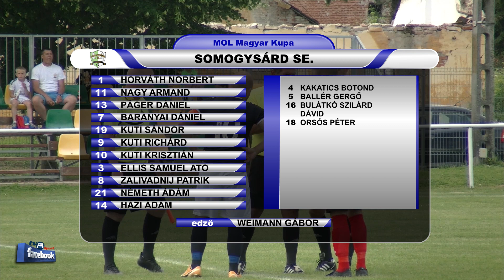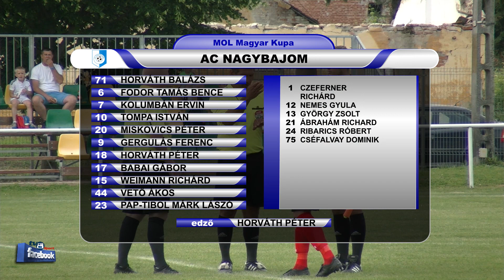SOMOGYSÁRD SE.- AC NAGYBAJOM 3 - 3 (2 - 1) BÜNTETŐKKEL:4 - 2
A mérkőzés összefoglalóját a MLSZ Somogy Megyei Igazgatóság  támogatásával láthatják.
Góllövők: NAGY ARMAND 43', BARANYAI DÁNIEL 62', KUTI KRISZTIÁN 80' illetve TOMPA ISTVÁN 9', 51',77'. BÜNTETŐK: HÁZI ÁDÁM,
KUTI RICHÁRD ,NÉMETH ÁDÁM , KUTI KRISZTIÁN  illetve  WEIMANN RICHÁRD,  TOMPA ISTVÁN
Tolna megyei NB III Közép és a Tolna m.I. és II. o. , Baranya m I. o.  Somogy m. I. osztály labdarúgó mérkőzések összefoglalói.